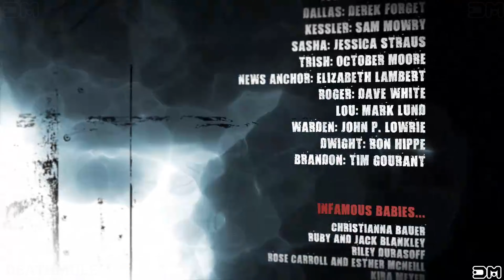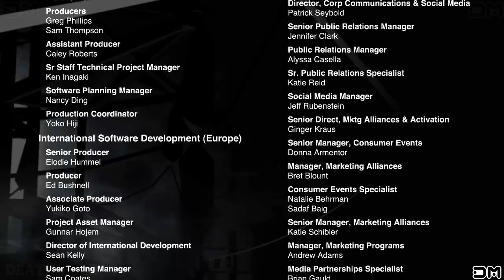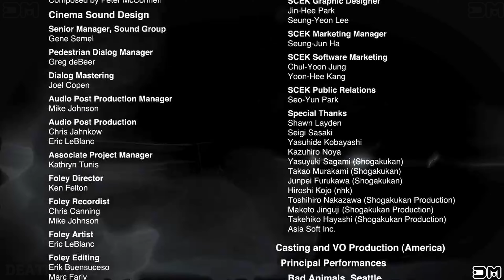inFamous Evil Ending 2160p 60fps 4k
inFamous Evil Ending (2160p60 4k)